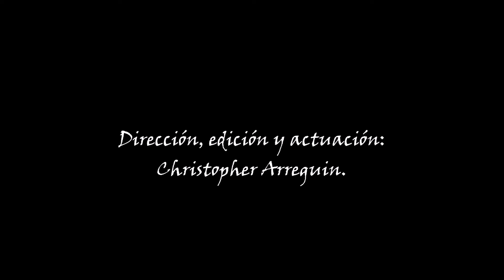El año de la rata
Mi primer cortometraje.